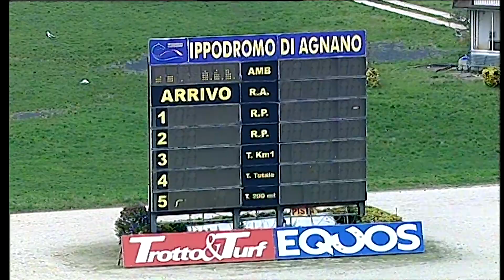Trotto 11/01/2021 - 4ª corsa